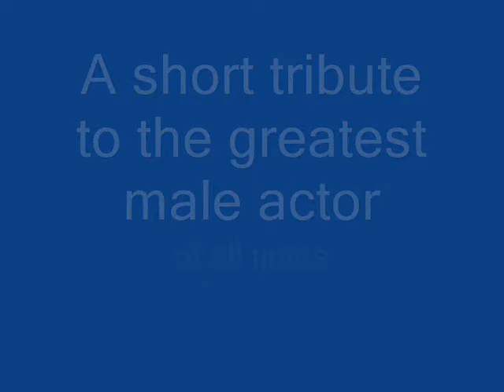Ian Somerhalder tribute (short)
this is just a short tribute to my all time favorite male actor, Ian Somerhalder, who plays Damon Salvatore in the Vampire Diaries!